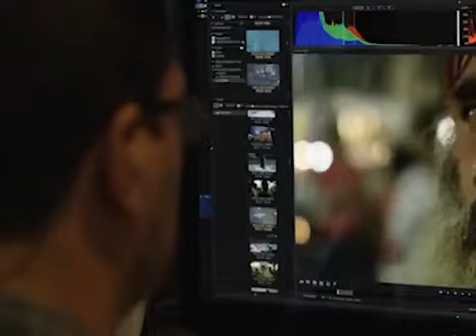دورة مدراء التصوير السينمائية Ji